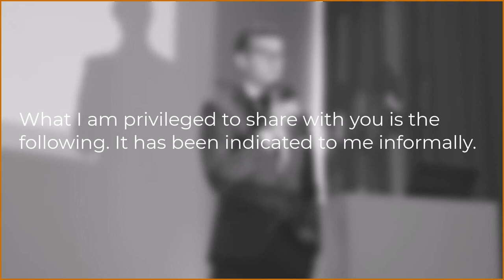"The Call To Action" - Pukist-Tritokreuz Design for Pilkington's Gamble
Extract from "Pilikington's Gamble" - in which the events played-out a crisis management exercise start to blur with what appears to be real-life events - with some of the unplayed exercise injects taking form.